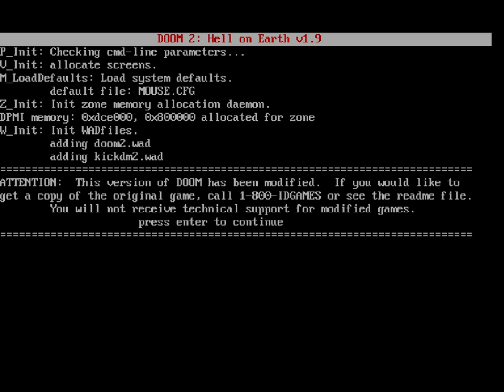Me trying to play the Kick Attack Mod for Doom2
More info about the Kick Attack mod and some of its backstory are available

I'd have done more, but I really sucked at it.